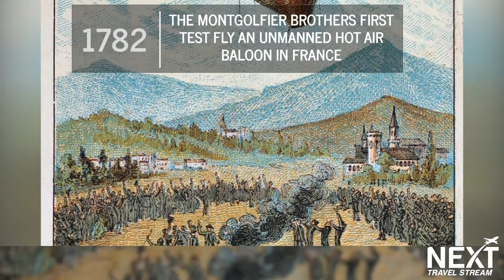This Week in Travel History: 10 Dec 2021 | NEXT Travel Stream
🔘 Montgolfière-Style Hot Air Balloon:

On 14 December 1782, they did their very first test flight, lighting with wool and hay, and the lifting force was so great, that they lost control of their craft. The device floated nearly two kilometers (about 1.2 mi) and was destroyed after landing by the "indiscretion" of passersby.

🔘 First Traffic Lights

On 10 December 1868 the official birth date of the world’s first traffic light. It was installed at Parliament Square in London. The system was composed of two mobile signs attached to pivoting arms that were manipulated by a lever. The post was topped with a gas-lit semaphore to ensure visibility.

🔘 The Wright Brothers First Flight

On 17 December 1903 Wilbur and Orville Wright made four brief flights at Kitty Hawk with their first powered aircraft. The Wright brothers had invented the first successful airplane.

🔘 Ellis Island Closes

On 12 November 1954 Ellis Island, the gateway to America, shuts it doors after processing more than 12 million immigrants since opening in 1892.

🔘 Leaning Tower of Pisa Reopens

On 15 December 2001, Italy’s Leaning Tower of Pisa reopens after a team of experts spent 11 years and $27 million to fortify the tower without eliminating its famous lean.